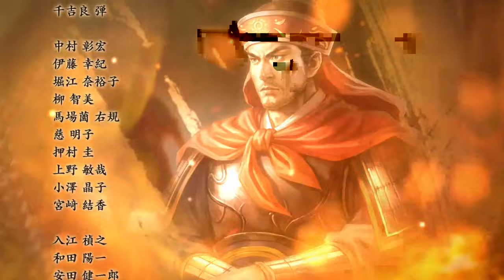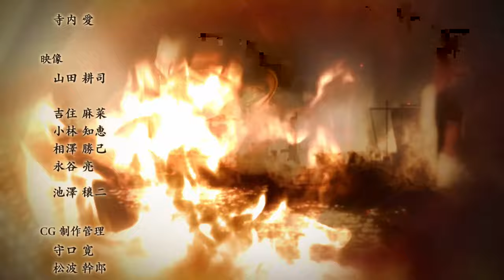[三国志13 PK 実況 ] 利に生きる趙雲物語 第12話「子持ち賊王」 ひたすら武名を高め、子作りにも勤しみました。。。